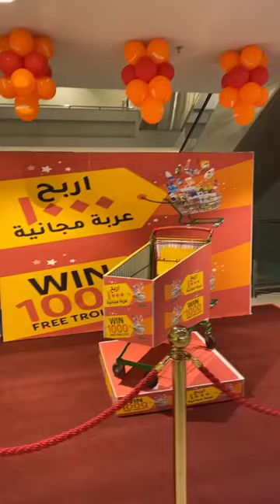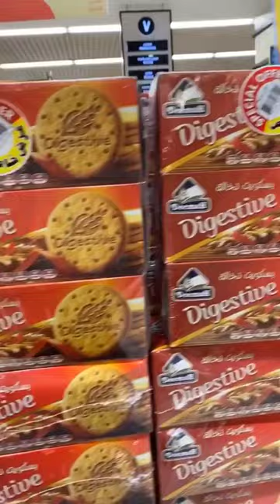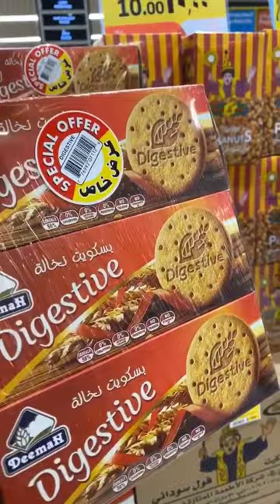لولو هايبر ماركت